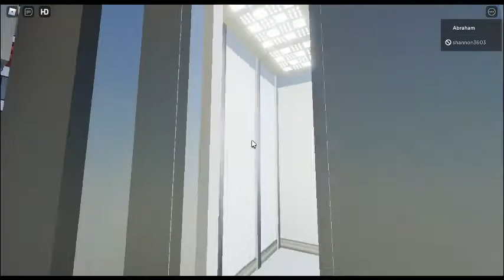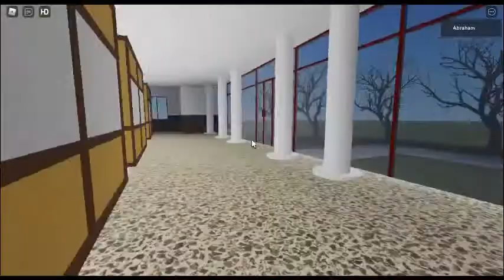RC "Red Roses" Apartment Building In Roblox